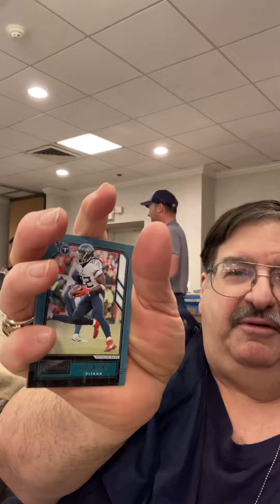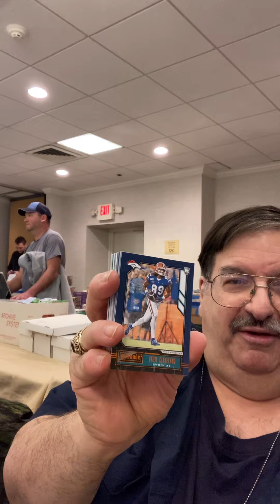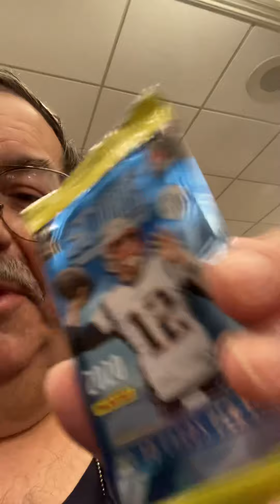Sportscards adventure with mr95cents in the road at the Morris county card show prizes